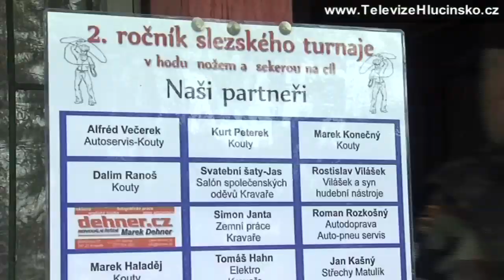Kravaře:soutěž v hodu nožem a sekerou (12.5.2012)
Areálem kynologického klubu v Kravařích svištěly nože a sekery.  Soutěžící si vyzkoušely hod na různé terče, jak dle velikosti, tak stylu cíle.  Mezi soutěžícími byli zástupci různých věkových kategorií. Tento sport není na Hlučínsku až tak znám, ale pomalu a jistě si buduje v Kravařích své zázemí. Soutěžící museli být obrnění trpělivostí a velikým úsilím, tak aby dosáhli, co nejblíže k cíli. Motivací byl pro soutěžící jeden z opravdu zkušených závodníku. Jednou z dech beroucích disciplín byla i střelba poslepu.  Na ty nejlepší čekaly krásné poháry.